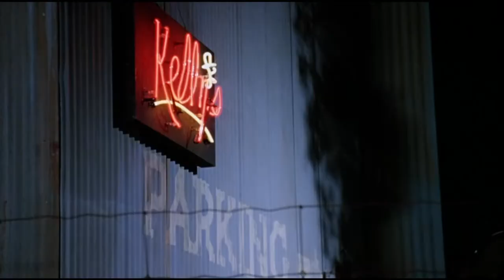Хармоника реднек (Harmonica Redneck)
Хармонка-реднек

0:20
Ты парень на ферме
Живешь лишь однажды
И многих вещей
Ты не сделаешь дважды

Ты парень сурьезный
Не ходил
Ты на танцы
Ведь как ни крути
Не нужны там засранцы

0:41
Никогда, никуда
Не спешим
На гармошке
В машине дудим

Никогда и нигде
Не тормозим
Для желудка
В кармане мизим
Мезим в кармане у нас

Утром сбитый олень
На капоте
И если спросят: "как
там на охоте? "
Если спросят: "как там на охоте?"
Мы ответим
... не ваши заботы!
о е

1:22-2:02 соло гармошки

Развлечений в деревне немного
Завалить двух коров
на дороге

Ты вещей многих
Не понимаешь
Живя здесь
Ты так много теряешь
Ое

Никогда, никуда
Не спешим
На гармошке
В машине дудим

Никогда и нигде
Не тормозим
Для желудка
В кармане мизим

От жены с гармошкой сбежал
Хоть в машну
Хоть в темный подвал
И пока ничего не записал
Но светлым пивом
Забил весь подвал,
оу-е

2:40-3:42 соло гармошки
Развлечений в деревне
немного
Либо пьян
Либо спишь в огороде TBD

Самогон
Само подразувувеваем
Сам ты после
Неузнаваем
ТБД

Если ты удивительное строг
И не жмет всю дорогу сапог

По дороге попался олень
Это он или беличья тень ?
Сапог из седла крокодила